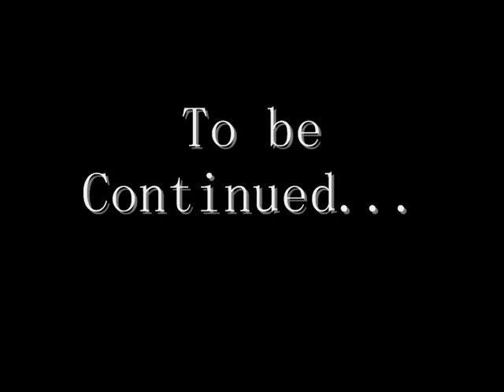Yakusoku Episode 6